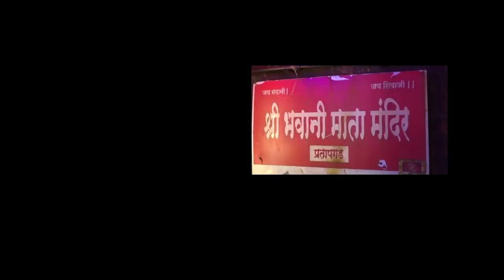प्रतापगडावर मशाल मोहोत्सवला उत्साह